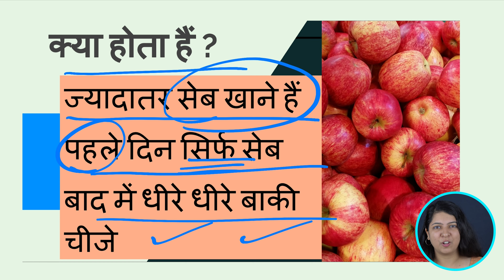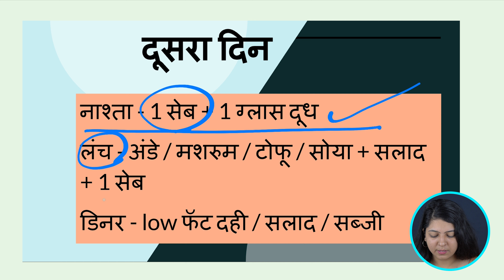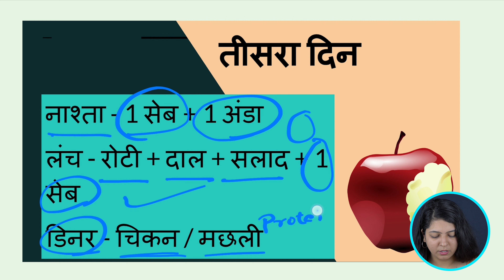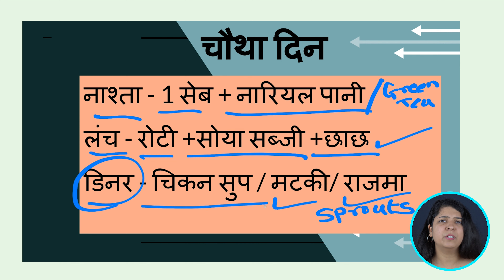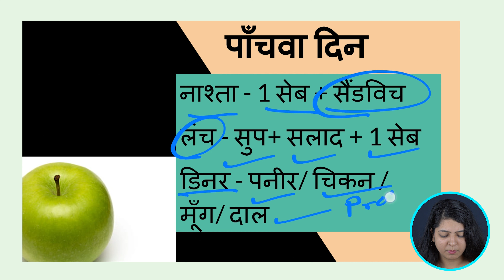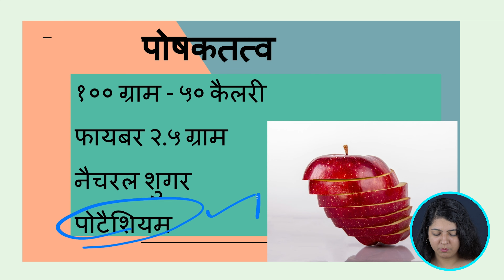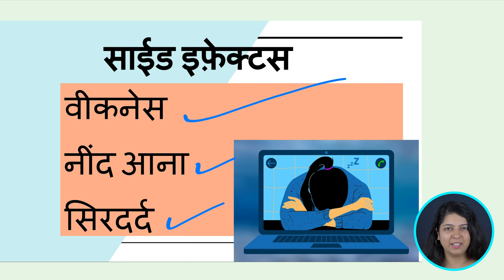वजन घटाने के लिए 5 Day Apple Diet Chart | Weight Loss Diet Plan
5 day apple diet plan for weight loss. The 5-Day Apple diet for weight loss plan is famous for its quick results while also giving essential nutrients to your body. Let's analyze the complete 5-day apple diet chart and find out how to lose weight without compromise in this video.

Chapters:
00:00 Introduction
00:35 What is Apple diet?
01:17 Diet chart
01:52 Day 2
03:03 Day 3
03:51 Day 4
04:56 Day 5
06:00 Nutrients
07:16 Does it work?
08:30 Side effects
09:00 My Opinion